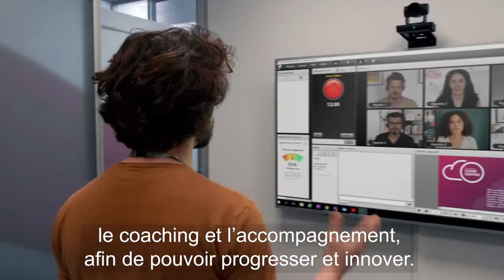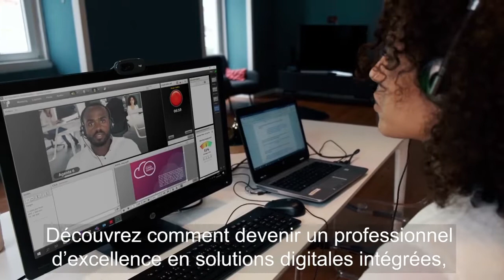Teleperformance Cloud Campus